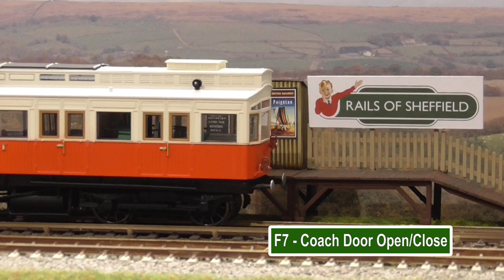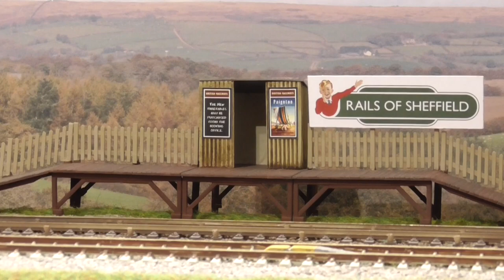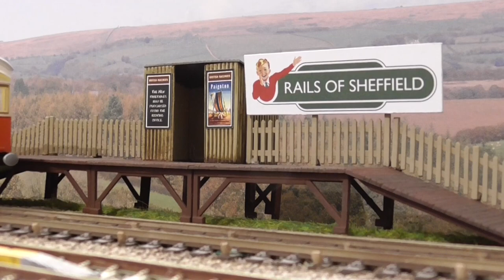Rails Of Sheffield OO Gauge North Eastern Autocar Sound Showcase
A detailed look at our exclusive Heljan OO Gauge North Eastern Electric Autocar sound features.